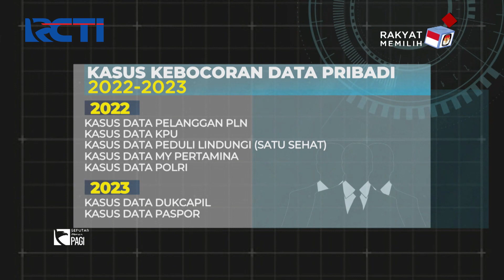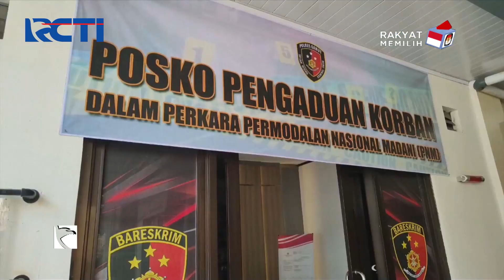Waspada! Keamanan Teledor, Data Pribadi Bisa Bocor - SIP 02/08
Saksikan info berita terkini di:
Seputar iNews Pagi: Setiap Hari Pukul 04.30 WIB
Seputar iNews Siang: Setiap Hari Pukul 11.30 WIB
Seputar iNews Malam: Senin – Jumat 01.00 WIB
Seputar iNews: Senin – Jumat 09.00 | 11.00 | 13.00 | 14.00 | 18.00 | 23.00